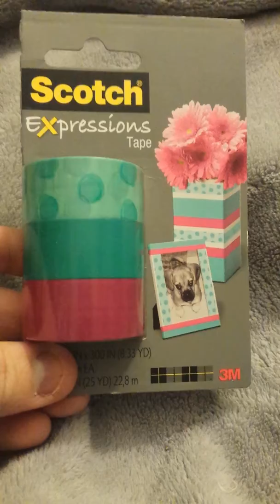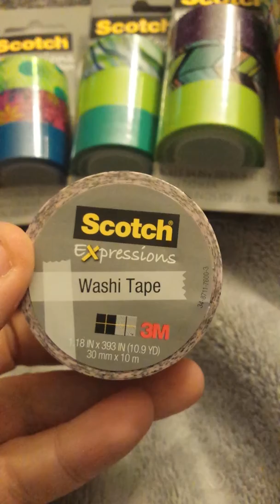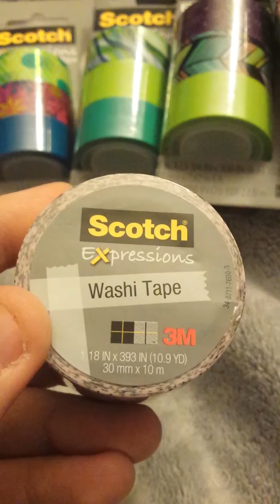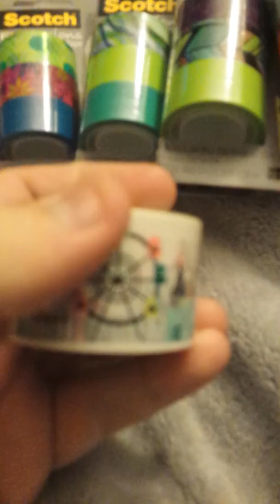Office Depot haul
Washi tape OH MY!